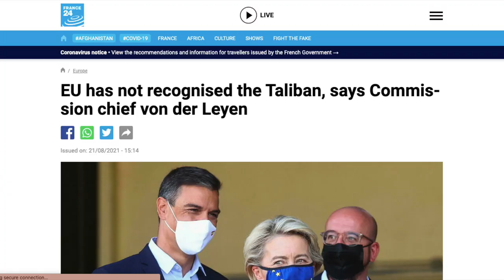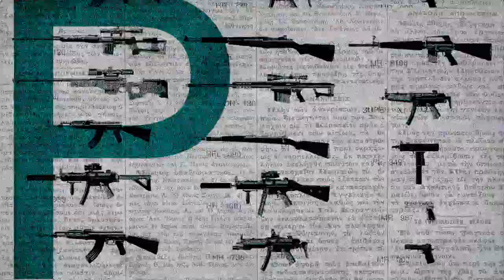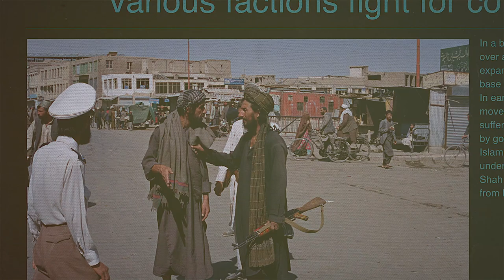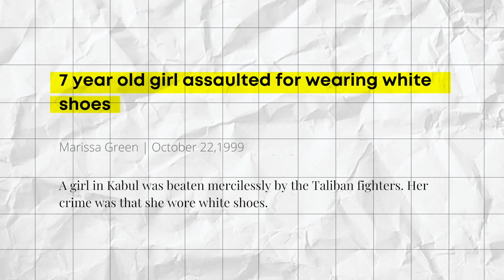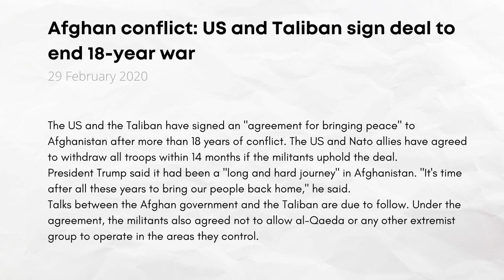The Taliban : Explained in 10 Minutes [No Ads]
The roots of the Taliban movement go back to 1979, when the Soviet Union invaded Afghanistan. They were there to prop up a communist Afghan government that was supported by a minority of urban residents. But the vast majority of Afghans lived in rural areas. Here, authority came from tribal and ethnic groups, and life revolved around conservative practices of Islam.

Rural Afghans formed militias called mujahideen and drove out the Soviets. But then they fell into a civil war with each other. Out of this chaos emerged a group of Islamic teachers and students called the Taliban. They swept through the country, destroying mujahideen groups and imposing a strict order. In 1996, they took the capital city of Kabul. The Taliban ruled Afghanistan until 2001, when the US invaded.

In a sense, the cycle of invasion and rebellion began again. Urban areas were reformed while rural areas suffered, allowing the Taliban to resurge. In 2021, the Taliban took back Kabul and the country.

Item ID:                         L42V6ZQ
Author Username:                 SersalStudio
Licensee:                        tien quan
Registered Project Name:         BK
License Date:                    August 22nd, 2021